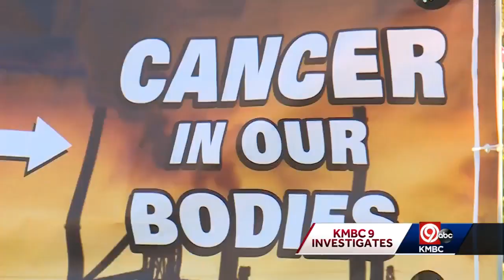Climate, health activists call for Evergy to close coal power plant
A group of people concerned with the climate and health inequities on Thursday called for Evergy to close its Hawthorn power plant in Kansas City.